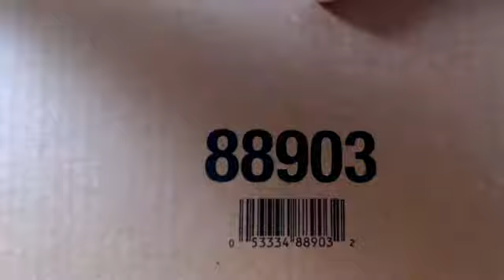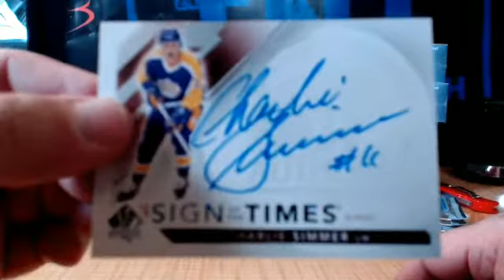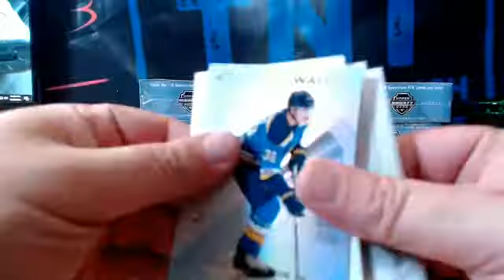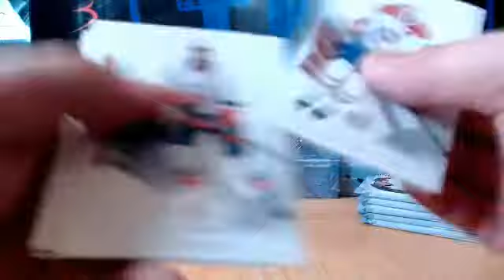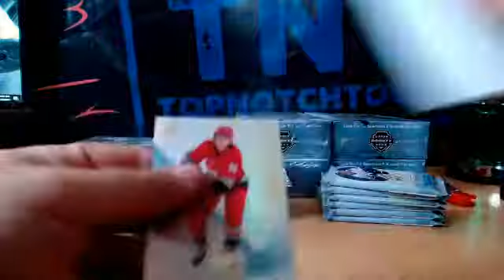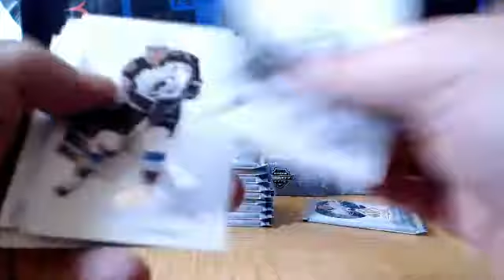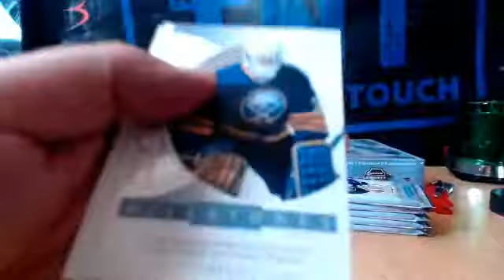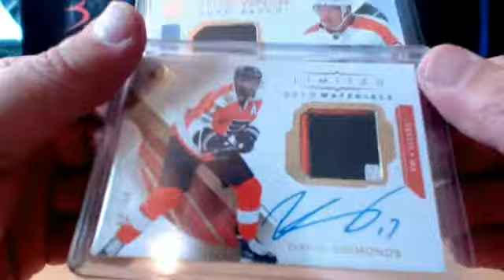17-18 UPPER DECK SP AUTHENTIC HOCKEY 16 BOX MASTER CASE BREAK # 12J